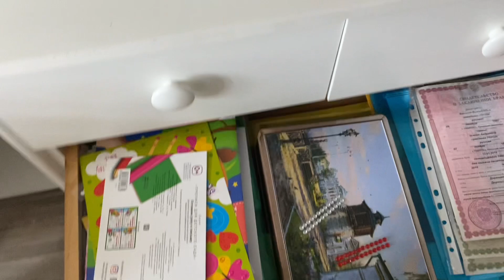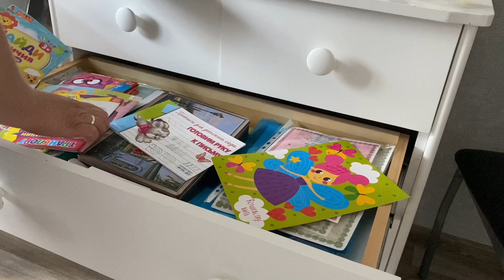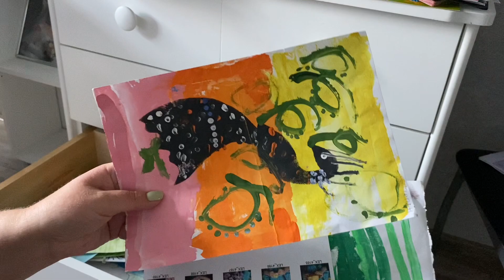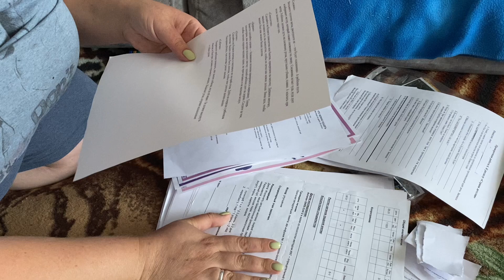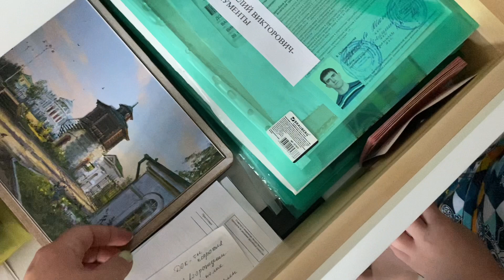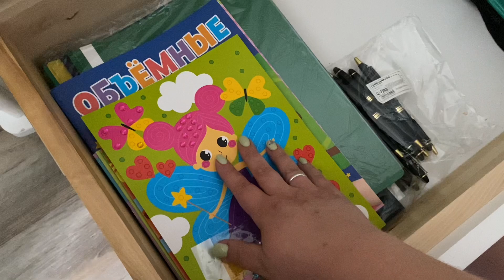Немного уборки|глажка белья🏡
Всем привет! Сегодня немного разберу шкафы. Так как наш Степашка приболел, дел по дому немного, но все равно они нашлись! Приглашаю вас присоединиться!😅
Огромное спасибо за все ваши комментарии! 🌸

 Я-Ксюша, Мама трёх деток: два сыночка и лапочка дочка!!!
Я обожаю творчество, быт, создавать уют и прекрасные вещи своими руками!
Для меня декрет в кайф. Я научилась грамотно планировать свой день, организовываю дом без хлопот. Очень люблю заниматься с детьми.
Год назад мы переехали в новую большую квартиру и теперь снова с нуля создаём свое уютное гнездышко!
Ещё мы очень веселая и творческая семья из города Екатеринбурга.
Приглашаем к нам в гости!